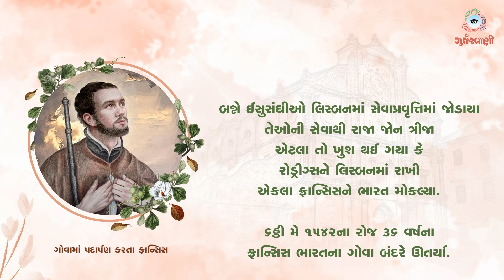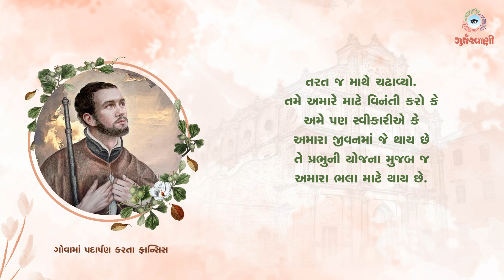St Francis Xavier | Novena | Day -6